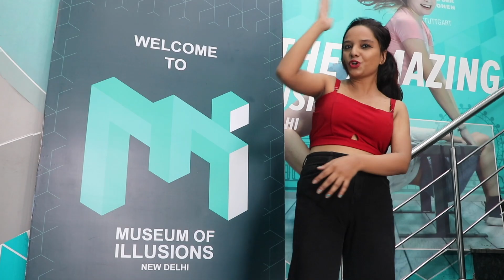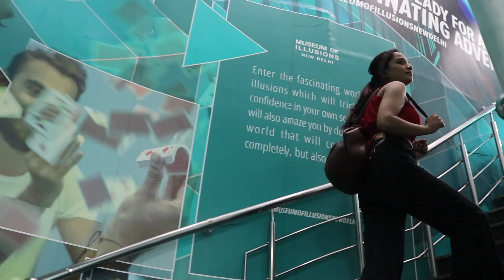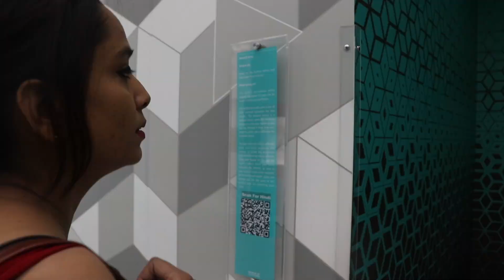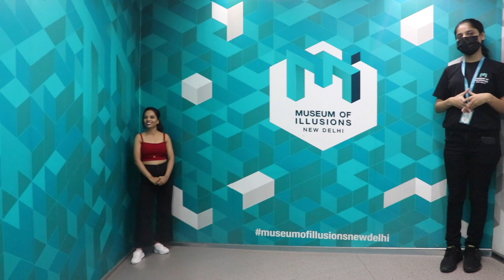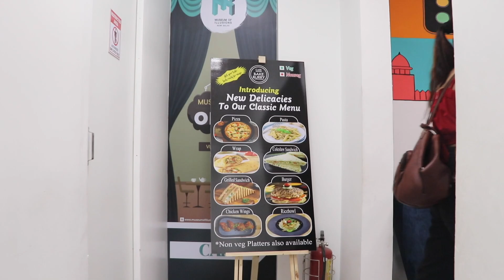'"World largest & India's First Museum Of Illusions", Museum Of Illusions New Delhi Complete Tour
So Friends,

"World largest And India's First Museum Of Illusion,lilywanderstreets | 🖼️ Museum Of Illusions Delhi Vlogs, ticket, Museum Of Illusions New Delhi Complete Tour

India got its World's  largest and India's first museum of illusion in the heart of the capital Connaught place, it's takes you to the fascinating and mesmerizing world of mental deception which lets u play with our imagination skills and brain.
This museum offers an immersive experience for people of all ages and make it worth their time .w e can not think of a better way to spend our weekend then eto experience this quirk place in town.

Location : A- Block first floor Rajiv chowk Connaught place New Delhi, Delhi 110001.

Saturday – Sunday 11:00AM – 9:00PM

(including National Holidays)

Ticket 👇
Monday - Friday
Adults: ₹650

Saturday – Sunday
Adults: ₹690

So friends don't forget to visit it's really worth it .👍

-Studio Camera

-Vlogging camera

-Vlogging tripod

-Wireless mic

-My interesting book

My Personal Accessories:-

-Digital Watch

-Backpack leather for stylish women

-My mobile

Our Social Handel, Follow me For new trends

Our most trend video link;-

Hash Tags Used;-

museumofillusionsorlando fl,
#"WorldlargestAndIndia'sFirstMuseumOfIllusions,
how to book ticket, museum, illusion, museum of illusions Delhi ticket price